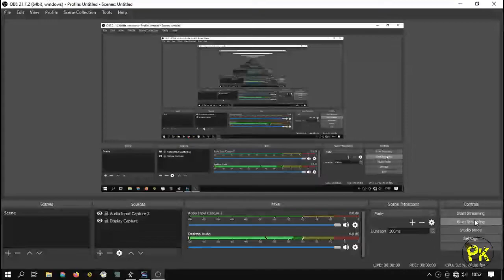FACEPACK TIMNAS INDONESIA PES 2021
List Pemain :
1. Edo Febriansyah
2. Marckho Meraudje
3. Rizky Febrianto
4. Muhammad Riyandi

Semua face di channel ini gratis yaa gaes ya. jadi jika ada yang memperjual belikan diluar sana, segera hubungi saya.